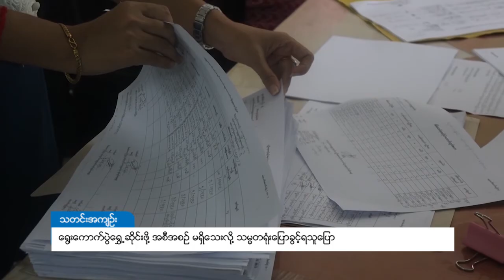DVB - ေ႐ြးေကာက္ပြဲေ႐ႊ႕ဆိုင္းဖို႔ အစီအစဥ္ မရွိေသးလို႔ သမၼတရံုးေျပာခြင့္ရသူေျပာ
အခု ၂၀၂၀ ခုနှစ်အတွင်းမှာ ကျင်းပမယ့် အထွေထွေရွေးကောက်ပွဲနဲ့ ပတ်သက်ပြီး ရွှေ့ဆိုင်းဖို့ အစီအစဉ် မရှိသေးဘူးလို့ သမ္မတ ရုံးပြောရေးဆိုခွင့်ရှိသူ ဦးဇော်ဌေးက ပြောပါတယ်၊၊